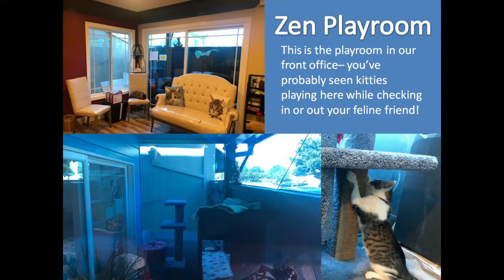The Cats' Inn 2.0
Welcome to The Cats' Inn 2.0! Hope you enjoy The Cats' Inn as much as all of the kitties do! (ฅ'ω'ฅ)